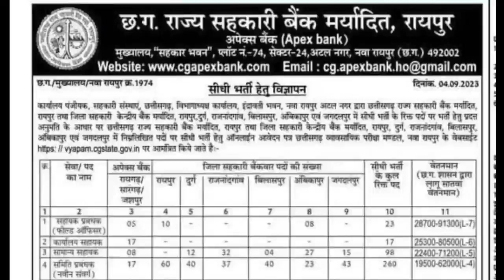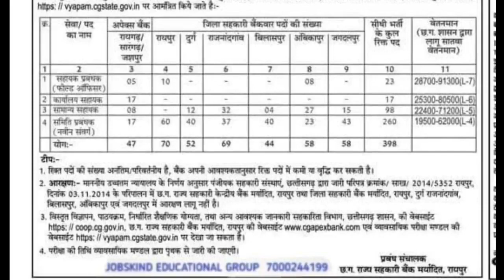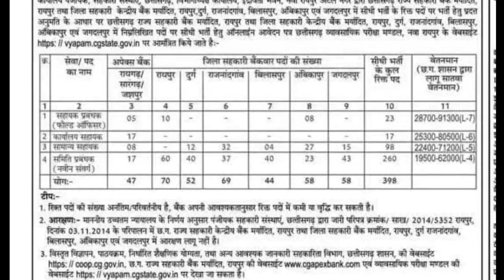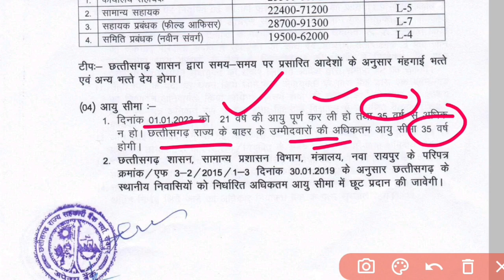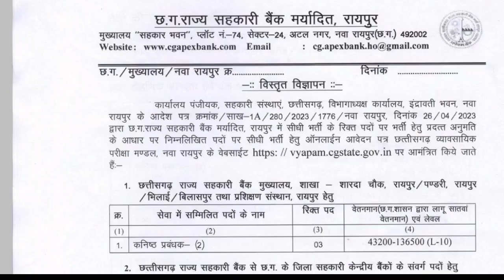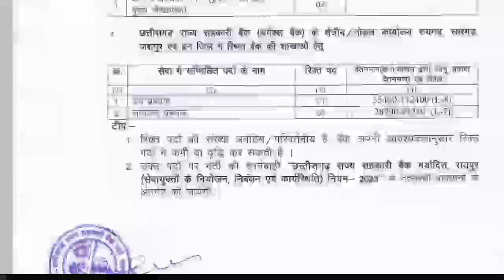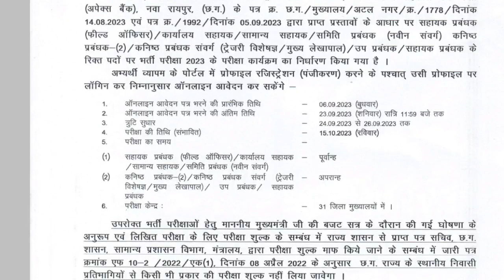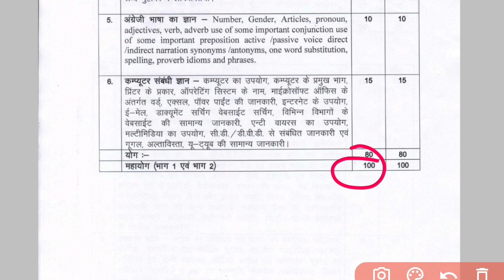| छ्ग राज्य सहकारी बैंक भर्ती 2023 | CG Apex bank recruitment 2023 | cg vyapam new vacancy 2023 |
1.सभी प्रतियोगी परीक्षाओं हेतु गणित ( सम एवं विषम संख्या )

3.छत्तीसगढ़ की महत्वपूर्ण योजनाएं 2021 -

4. छत्तीसगढ़ का इतिहास एवं करेंट अफेयर्स

5.छत्तीसगढ़ राज्य अलंकरण पुरस्कार 2021